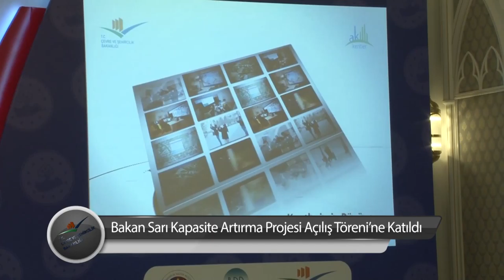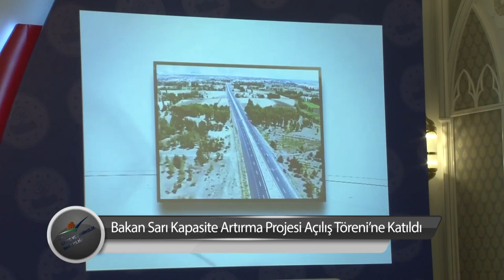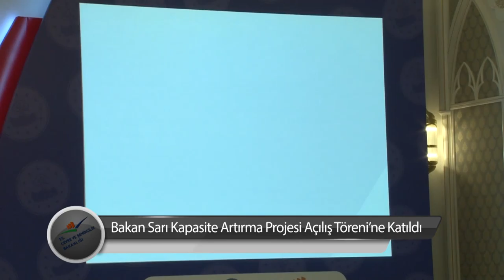Bakan Sarı Kapasite Artırma Projesi Açılış Töreni’ne Katıldı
Çevre ve Şehircilik Bakanı Fatma Güldemet Sarı, Türkiye Cumhuriyeti ile Avrupa Birliği (AB) tarafından finanse edilen, Çevre ve Şehircilik Bakanlığı tarafından hayata geçirilen INSPIRE Direktifi'ne ilişkin "Yatay Sektörde Kapasite Geliştirilmesi İçin Teknik Yardım Projesi"nin açılış törenine katıld